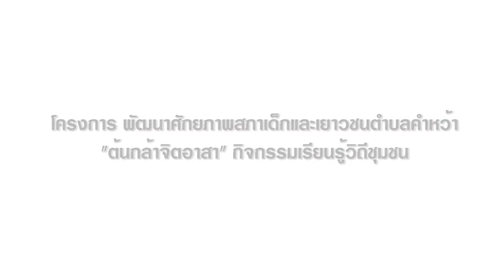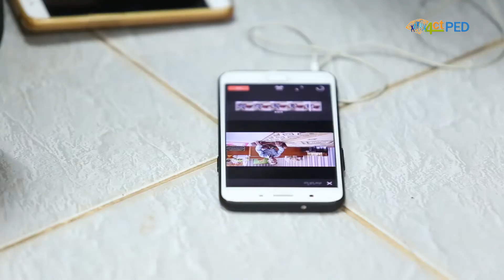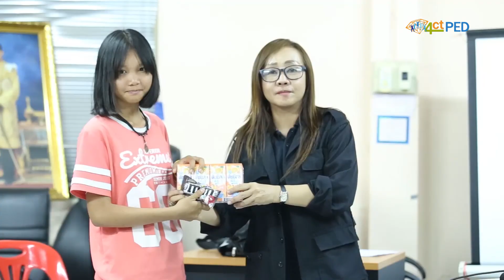โครงการพัฒนาศักยภาพสภาเด็กและเยาวชน ต.คำหว้า อ.ตาลสุม จ.อุบลราชธานี